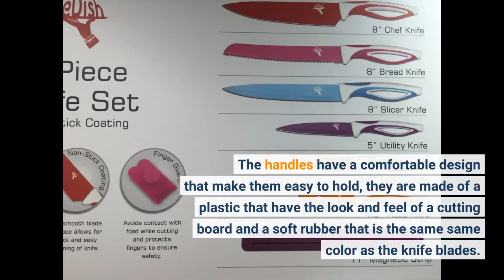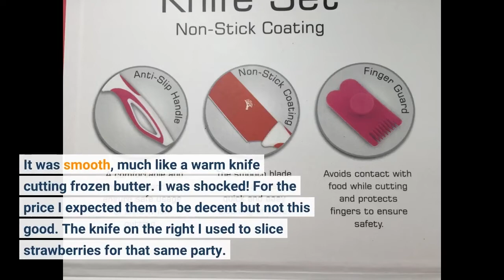Video Review Colorful Kitchen Knife Set Sharp Cooking Cutting Knives by Ledish - Professional C...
More Reviews
Colorful Kitchen Knife Set Sharp Cooking Cutting Knives by Ledish - Professional Colored Chef, Bread, Slicer, Santoku, Uti...
Ive wanted this type of knife for some time now so Im excited to finally have them and Im happy to say these knives have exceeded my expectations.
They are nice and sharp right out of the box, I mention this because I have purchased new knives in the past that were so dull they had to be sharpened before I could use them.The non stick coating on the knife blades make them easy to wipe clean and are in fun, super bright colors.
The handles have a comfortable design that make them easy to hold, they are made of...

- Colorful Kitchen, Knife Set, Sharp Cooking Cutting Knives, Ledish, Professional Colored Chef, Bread, Slicer, Santoku, Uti...

What is best selling knives to buy?
How to buy new selling knive?

30 Day Amazon Prime Trial